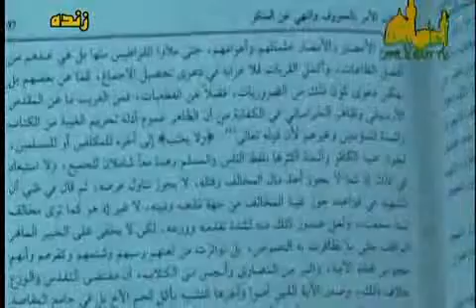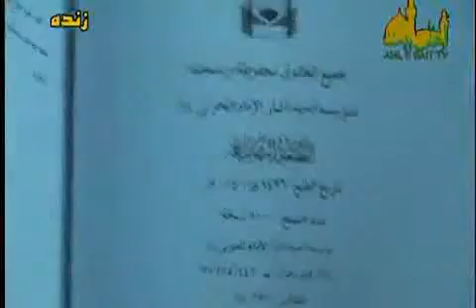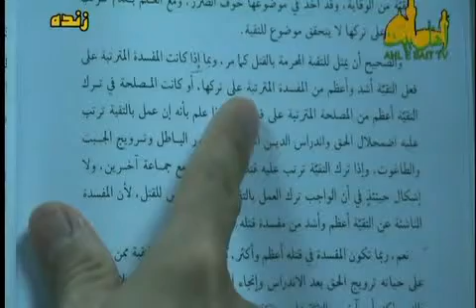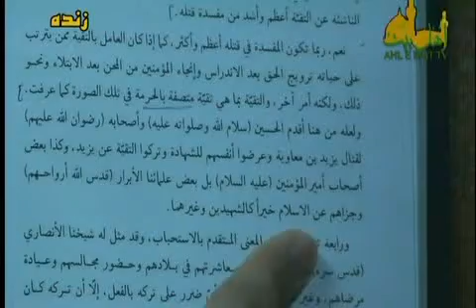نظر سرشناس ترین علماء شیعه درباره تقیه یا اظهار برائت در برابر جماعت عمریه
شبکه مقدسه اهل بیت علیهم السلام علامه شیخ حسن اللهیاری